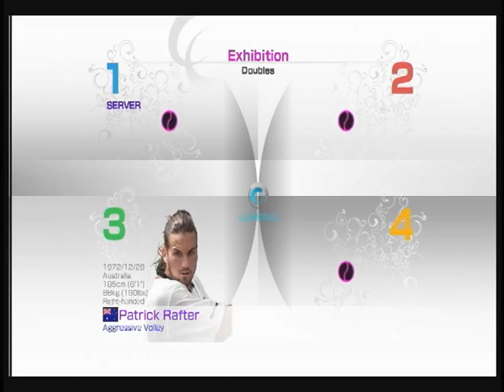パワスマ４ ダブルス１１１４